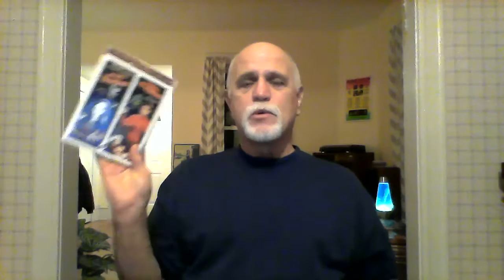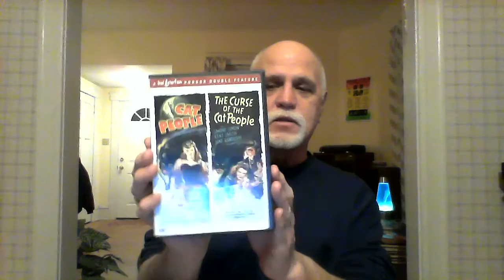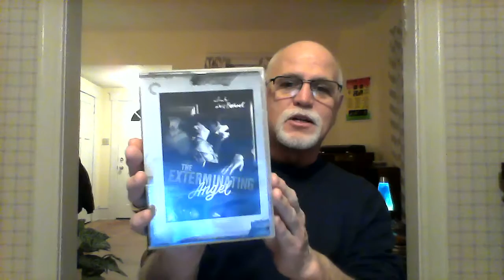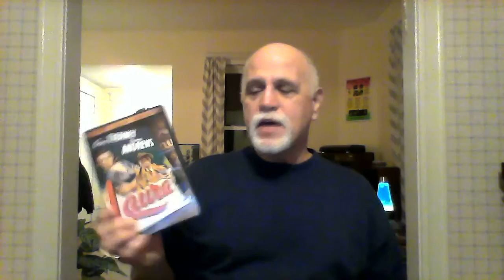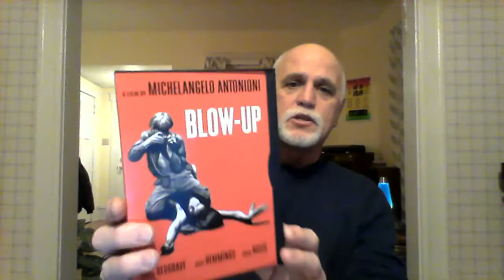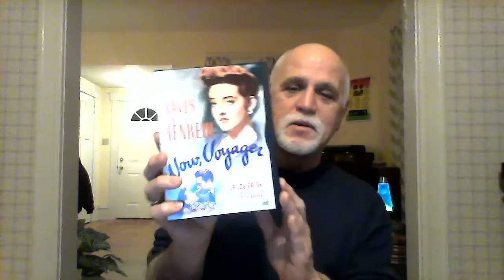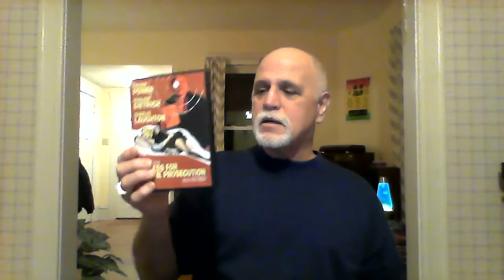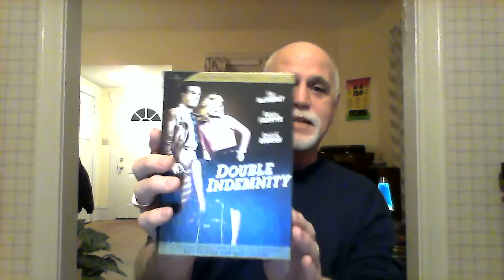MY TOP 100 FILMS #50-26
Here is part three of my list of 100 favorite films. All comments are welcome.